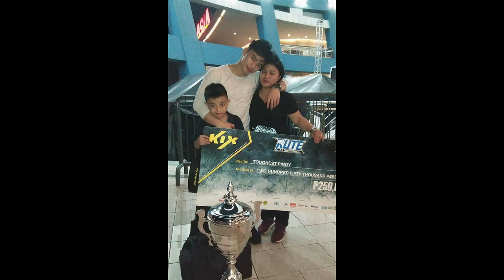REACTING TO MY WTFu INTERVIEW l PART 1/2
some additional answers hahaha hope you enjoy the video